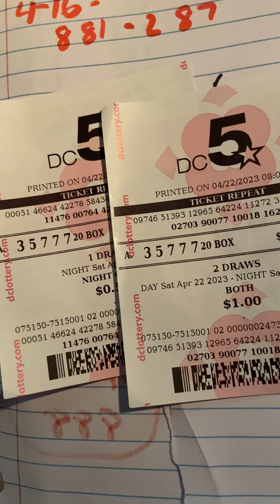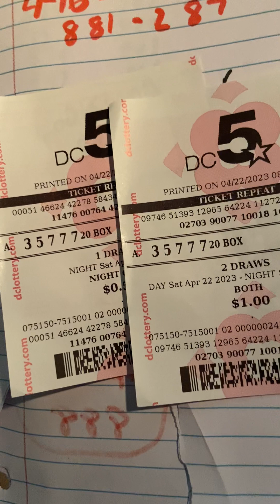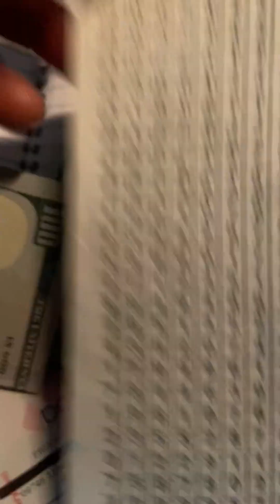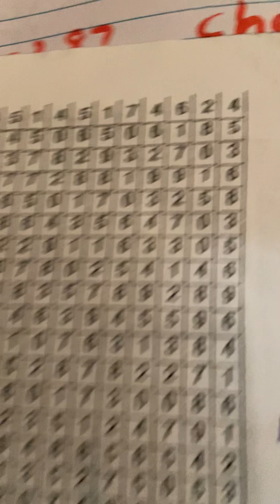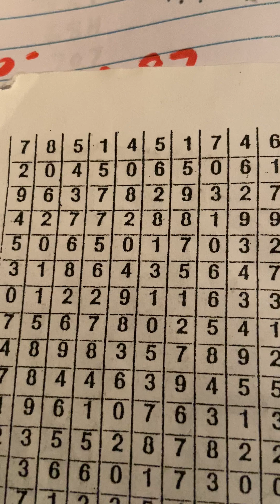I Almost hit that # Pick -5